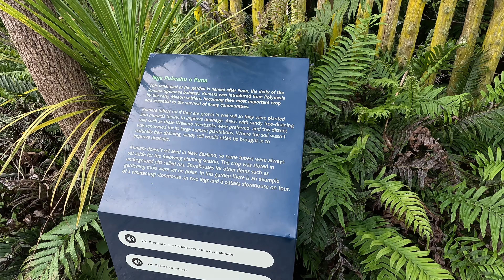Hamilton Gardens NZ